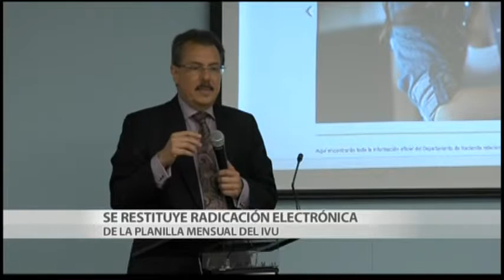N24/7 Informa: 4 producciones de Noticias 24/7 son nominadas en premios ASPPRO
3 PM 30 JULIO 2015